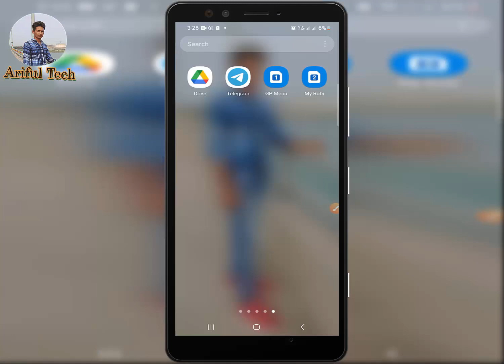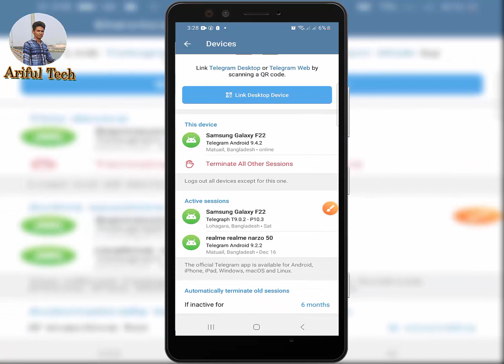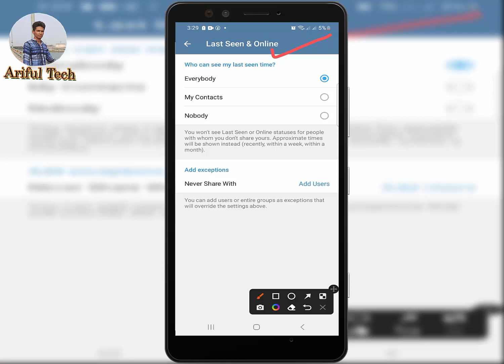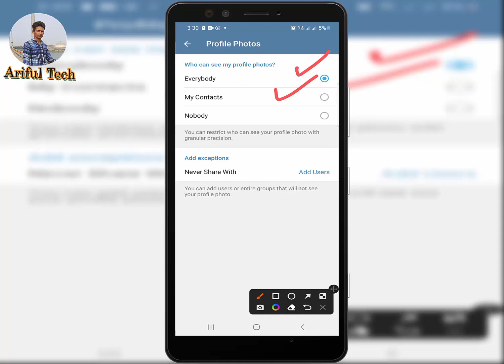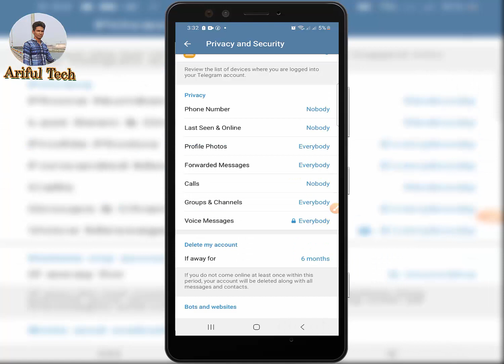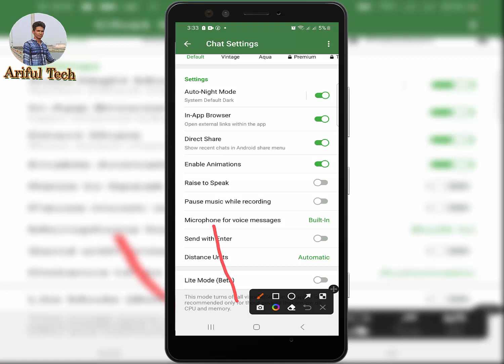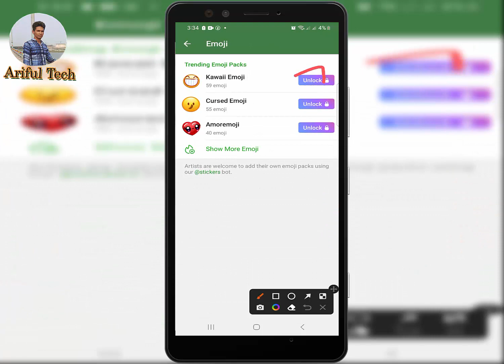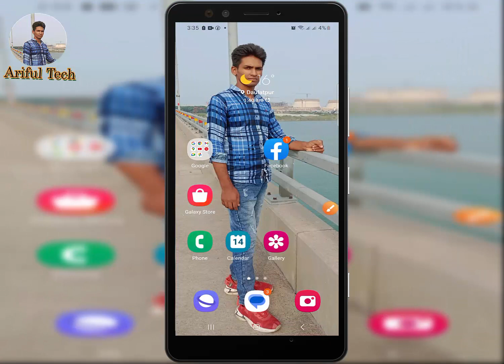Telegram App এর সকল Settings সম্পর্কে জানুন | How to Telegram all settings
Assalamu Alaikum